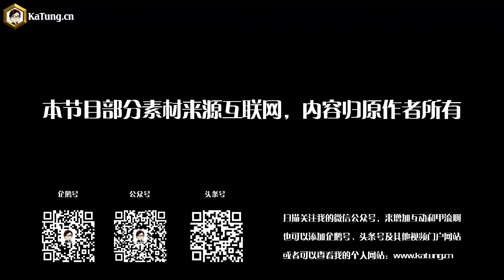嘉棟遊戲世界魔獸世界任務突襲守望高塔：風語堡壘